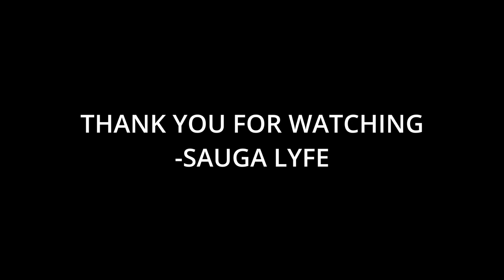R.I.P. Big Scarr Music Compilation